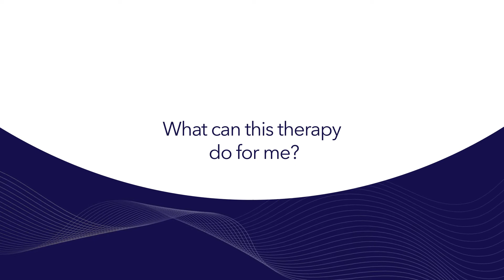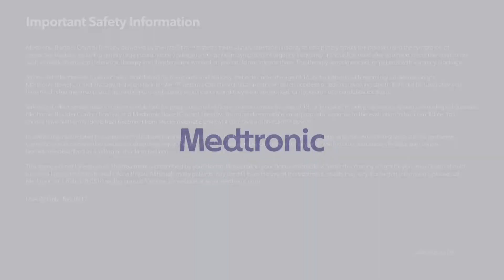Dr. Jeffrey Carey on the InterStim Therapy System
You can try the InterStim system before you commit.
InterStim is a treatment - it is not a cure.